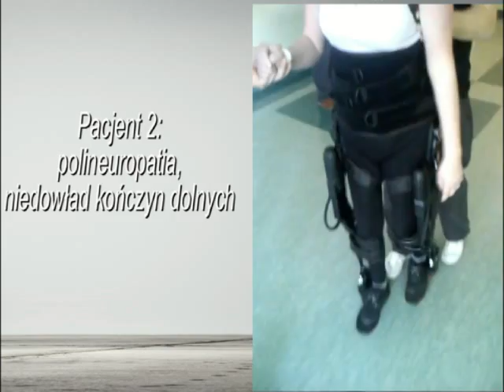Egzoszkielet EKSO GT w Polsce - Projekt EKSO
Projekt EKSO nabiera rozpędu. Pierwszym ośrodkiem, który odwiedziliśmy były „REPTY" czyli Górnośląskie Centrum Rehabilitacji im. Gen. Jerzego Ziętka w Tarnowskich Górach.

W ośrodku byliśmy od 11 do 16 maja, dzień pierwszy poświęciliśmy na kwalifikację pacjentów, w pozostałe dni skupiliśmy się na prowadzeniu terapii. Ogólnie trenowało z nami 5 pacjentów, w sumie odbyli oni 19 sesji treningowych( dwóch pacjentów -- 5 sesji, dwóch pacjentów -- 4 sesje, 1 pacjent -- 1 sesja). W czasie tych sesji przebyli oni w sumie 12642 kroki.
Wszyscy pacjenci byli bardzo zadowoleni z terapii, dodatkowo udało nam się zaobserwować poprawę ich w stanu, w tym m.in.: lepszą jakość chodu o balkoniku, spadek spastyczności, wzrost siły mięśni kończyn górnych i dolnych.